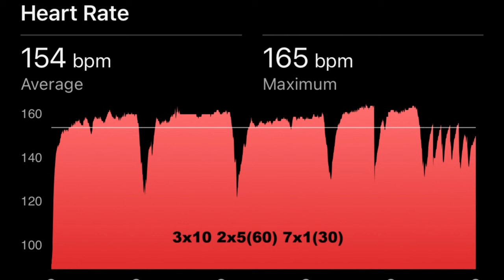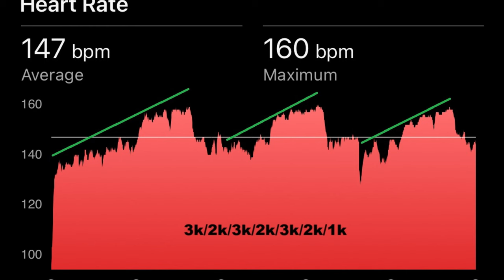11 Weeks to Abu Dhabi Marathon - My CRAZY Transformation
📺 Watch some of my top videos:
• How My Marathon Training Evolved: From 4:25 to 2:21

Follow my 11-week journey to the Abu Dhabi Marathon as I transform my body and mind. Watch as I push myself to the limit and prepare for this epic race! See the ups and downs, the training and the results!